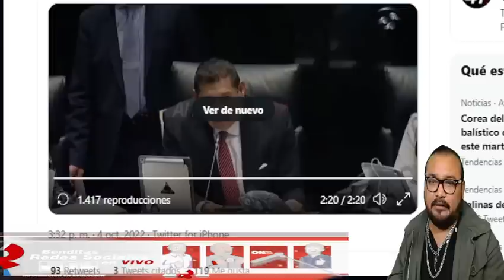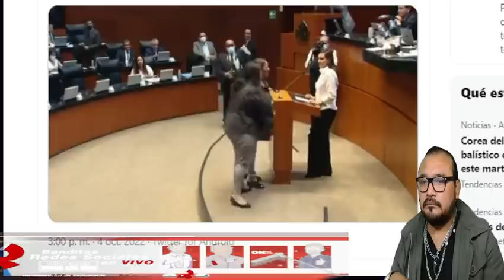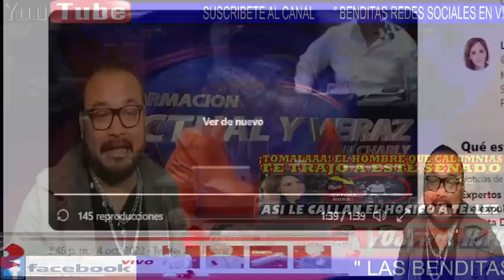A LILLY TELLEZ NO LE GUSTO ESTO QUE LE DIJERON